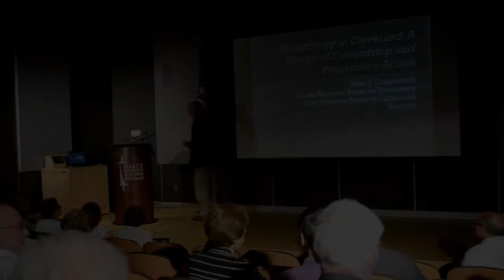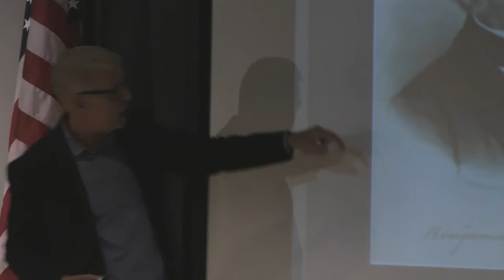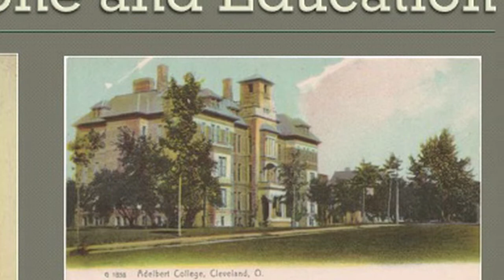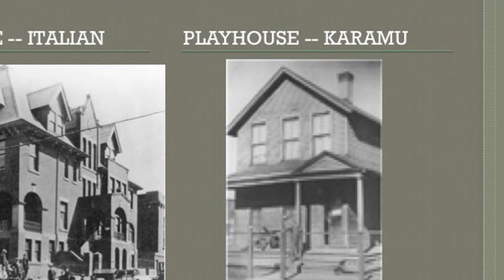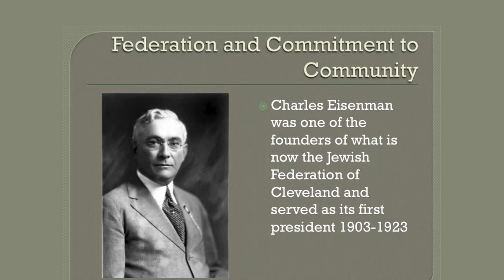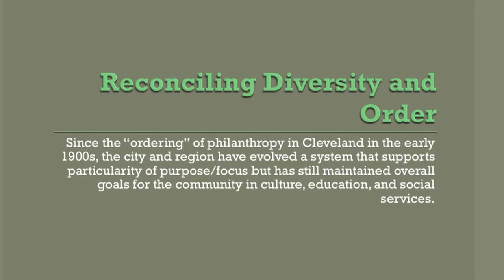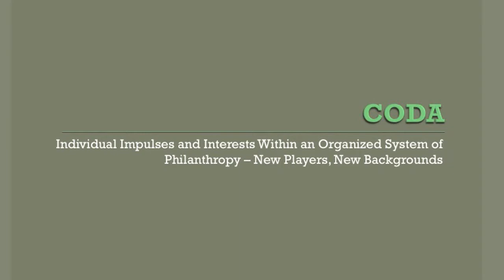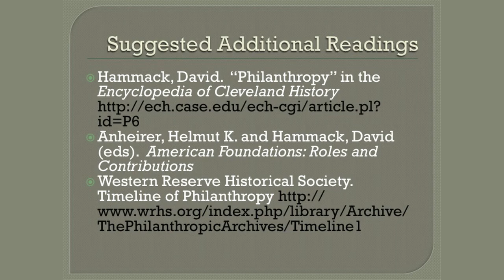Hist. of Philanthropy in Cleveland. Lecture by Dr. J. Grabowski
History of Philanthropy in Cleveland, Ohio. Lecture by Dr. John J. Grabowski. June 2013

Cosponsored by Teaching Cleveland, the Maltz Museum of Jewish Heritage and the CJN Foundation.

Dr. Grabowski is Krieger-Mueller Associate Professor in Applied History at CWRU and Historian and Senior Vice President for Research and Publications at WRHS.

Videography and Editing by Meagan Lawton. Produced by Michael Baron